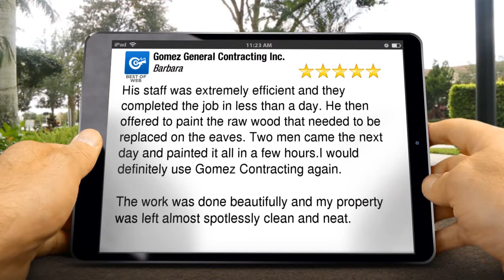Gomez Roofing & Siding Review - Blue Bell Pa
Roofing and Siding Contractor Reviews
Gomez General Contracting Inc. Blue Bell reviews
Excellent Review

His staff was extremely efficient and they completed the job in less than a day. He then offered to paint the raw wood that needed to be replaced on the eaves. Two men came the next day and painted it all in a few hours.I would definitely use Gomez Contracting again.

The work was done beautifully and my property was left almost spotlessly clean and neat.

Gomez Roofing Siding
961 Skippack Pike Blue Bell, PA 19422
Blue Bell PA
19422